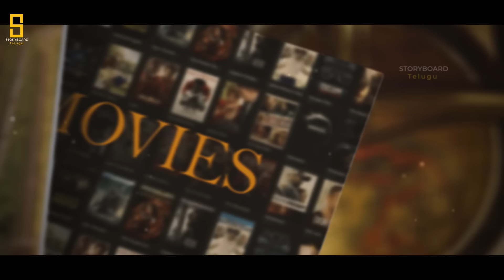The Fascinating Story of VijayaNagara Kingdom in Telugu | విజయ నగర సామ్రాజ్యం || Storyboard Telugu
విజయనగర సామ్రాజ్యం మూలానికి సంబంధించి భిన్నమైన సిద్ధాంతాలు ప్రతిపాదించబడ్డాయి. ఉత్తర భారతదేశం నుండి ముస్లిం దండయాత్రలను నివారించడానికి తుంగభద్ర ప్రాంతంలో ఉన్న హొయసల సామ్రాజ్యం సైన్యంలోని కన్నడిగులు, సైనికాధికారులు అయిన మొదటి హరిహర రాయలు,

The Vijayanagara Empire was based in the Deccan Plateau region in South India. It was established in 1336 by the brothers Harihara I and Bukka Raya I of the Sangama dynasty,

Hi! guys welcome to the storyboard channel. In this  Channel you will find the latest news, trailers, teasers, facts videos, history, and many more (all-in-one destination ).on our channel we love sharing knowledge and experiences with you all guys but only one thing you should do is to Subscribe to see more interesting videos on your feed! go ahead and hit subscribe Butten

Best Telugu Content is our Target...